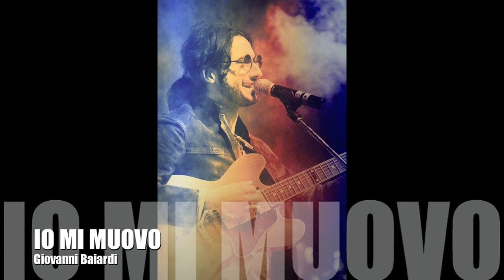Giovanni Baiardi - Io mi muovo (Official)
Video Ufficiale del brano "Io mi muovo" di Giovanni Baiardi.
Il brano è tratto dal suo Cd dal titolo "UN SALTO NEL BUIO".